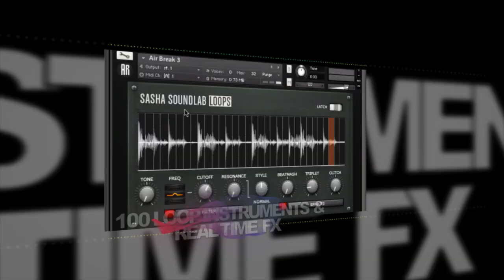SSL_AudioRaiders_2min_promo_Final.mp4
AudioRaiders has invaded Sasha's studio to bring you the first collection of sounds and software instruments that truly capture the heart and soul of one of dance music's most iconic producers.